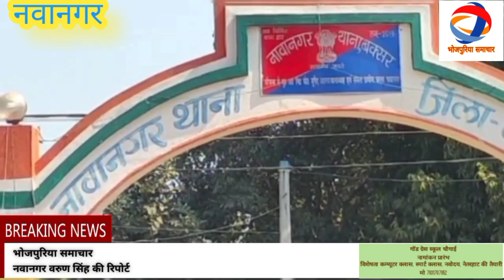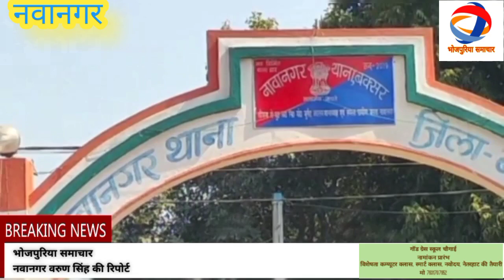नवानगर=फेसबुक पे कट्टा चमकावत, दु कट्टा के साथे एक जाना रेला गइल ,दु थाना के छापेमारी में मिलल सफलता